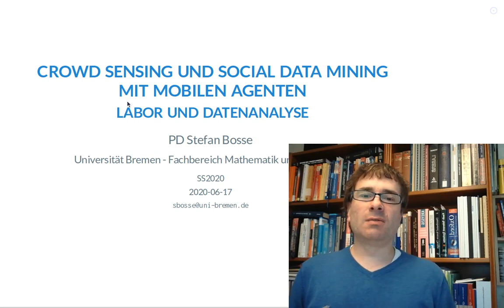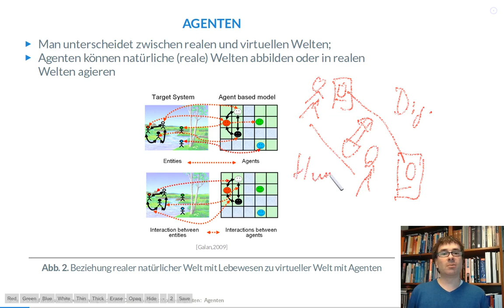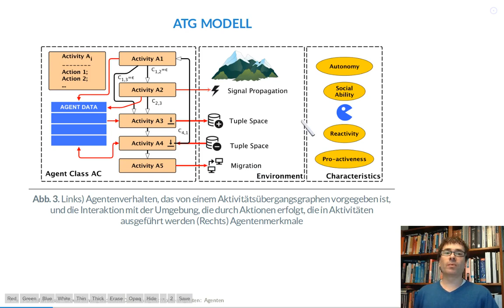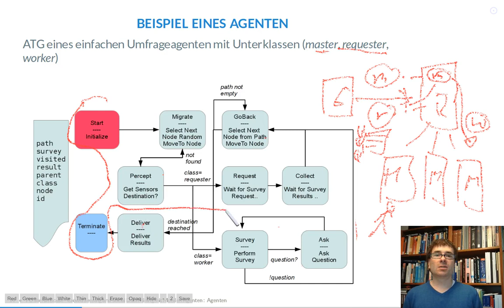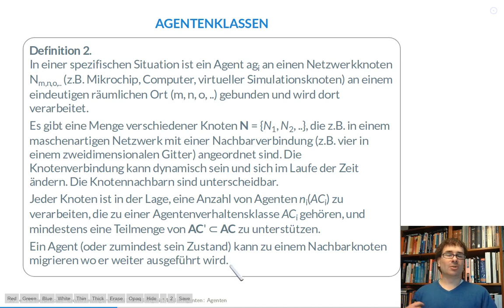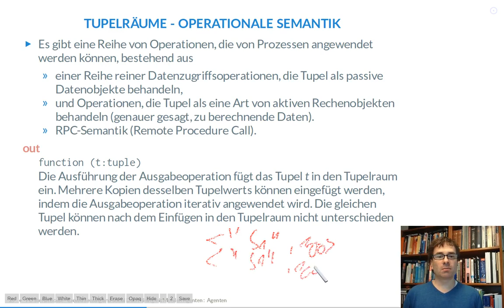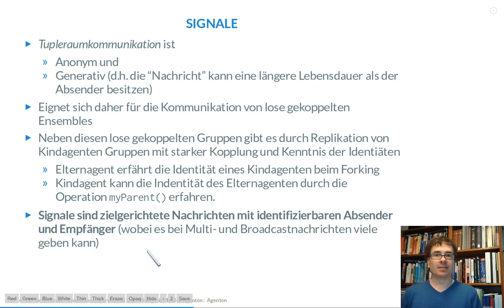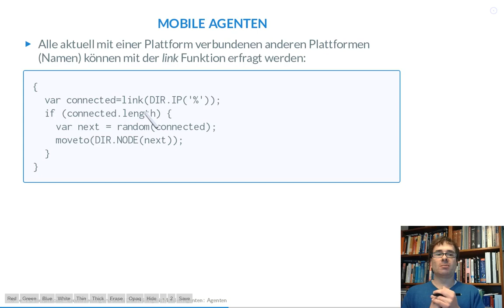Mobiles Crowd Sensing mit JavaScript Agenten und der JAM Plattform (Teil 1)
PD Stefan Bosse

Einführung in zustandsbasierte reaktive Agenten mit dem DATG Modell und Einführung in JAM Agentenplatfform. JAM steht für JavaScript Agente Machine und ist in JavaScript programmiert. Die Agenten werden ebenfalls in JavaScript programmiert und von JAM ausgeführt.